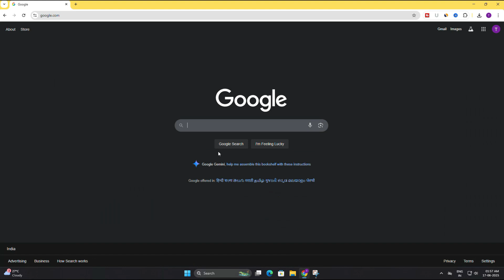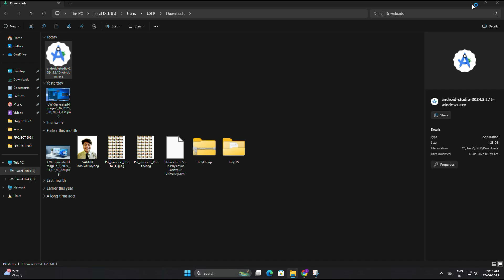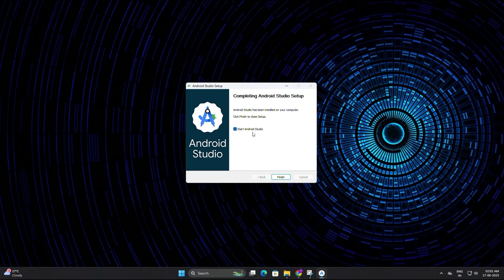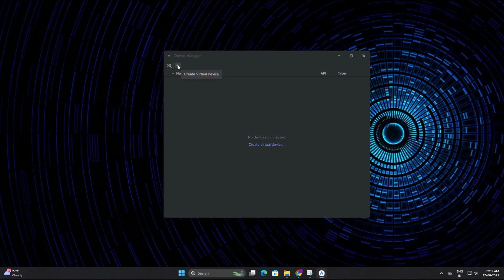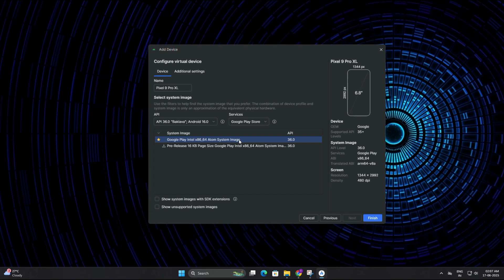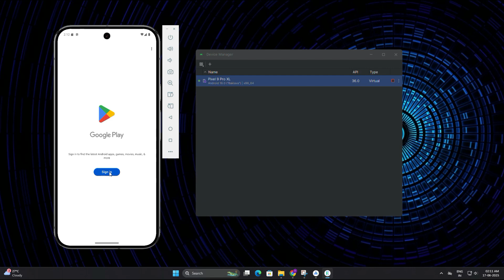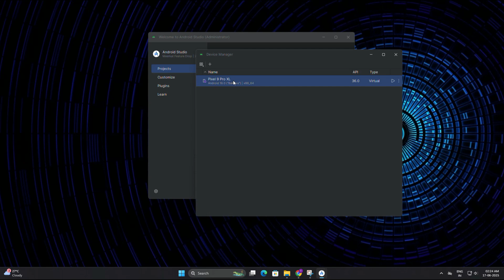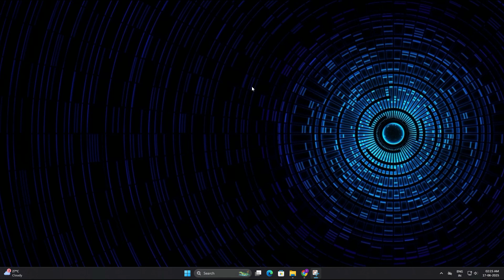Android Studio Installation on Windows 11 (With Emulator Setup!)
Want to build Android apps or test them without a physical phone? In this step-by-step guide, I’ll show you how to install Android Studio on your Windows 11 PC and set up an Android Emulator (AVD) easily—even if you're a complete beginner!
Android Studio is the official IDE for Android development, and with the built-in emulator, you can simulate any Android device right on your computer. Whether you're a developer or just curious to try Android on your PC, this tutorial has got you covered.

🔧 In this video, you’ll learn:
✔️ How to download and install Android Studio (Meerkat Feature Drop)
✔️ How to complete the initial setup
✔️ How to create and configure a virtual Android device (emulator)
✔️ How to boot and use the emulator without a real phone
✔️ Tips to interact with the emulator like a real device

💡 No phone? No problem! With just your PC, you can run Android, install apps, and start learning or building Android projects in no time.